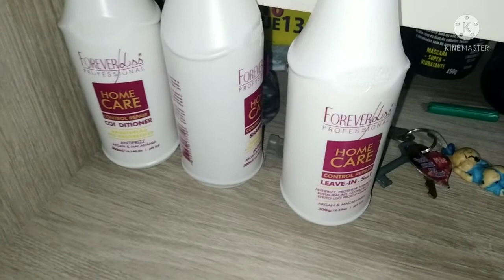1 SEMANA DE CRONOGRAMA CAPILAR COMPLETO E RESULTADO INCRIVEL